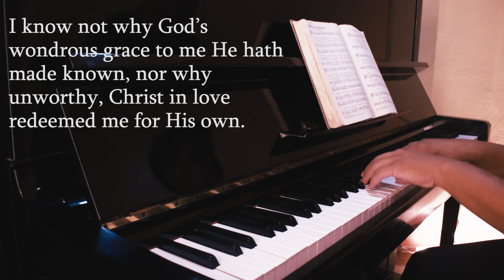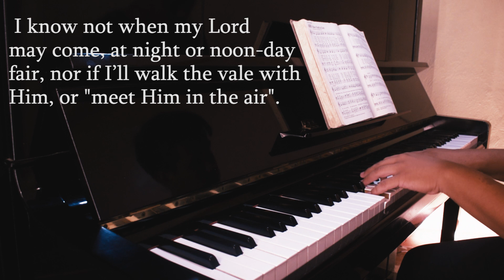I Know Whom I Have Believed - w/ Lyrics Piano Hymn | Instrumental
I Know Whom I Have Believed with Lyrics! ❤️

2 Timothy 1:12 "For the which cause I also suffer these things: nevertheless I am not ashamed: for I know whom I have believed, and am persuaded that he is able to keep that which I have committed unto him against that day."

1 I know not why God’s wondrous grace
to me is daily shown,
nor why, with mercy, Christ in love

2 I know not how this saving faith

3 I know not how the Spirit moves,
convincing us of sin,

4 I know not when my Lord may come,
at night or noon-day fair,
nor if I’ll walk the vale with him,